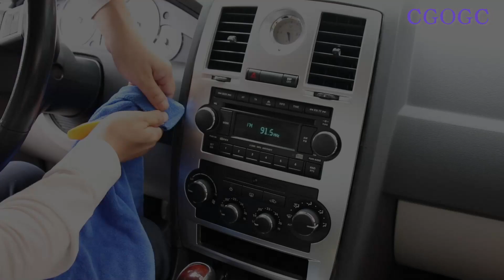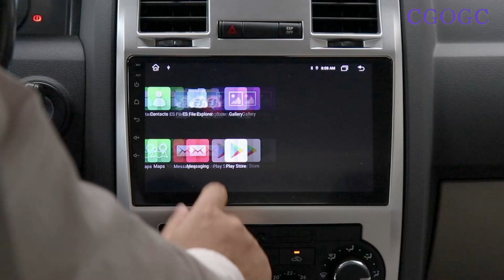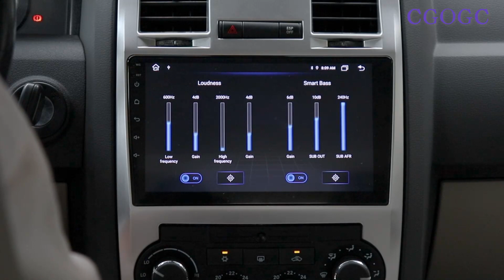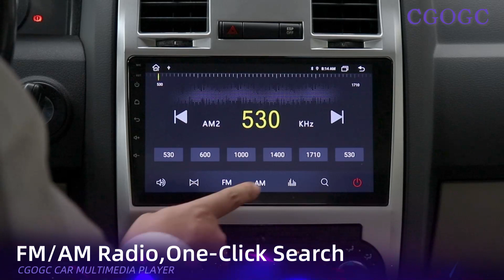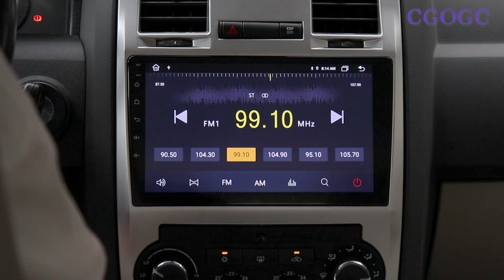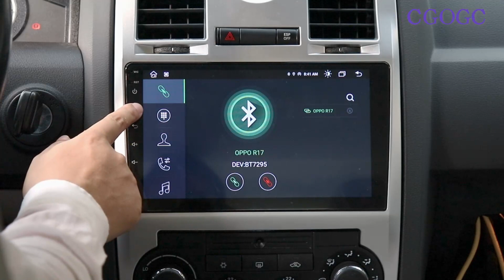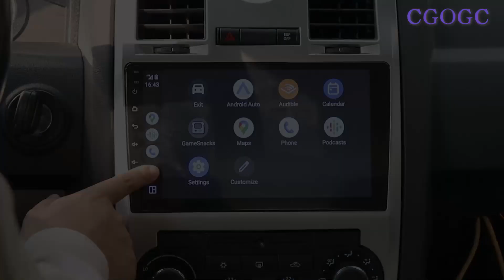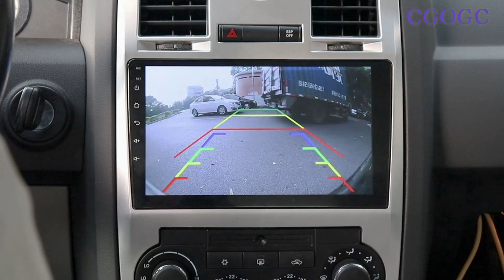Chrysler 300C radio stereo carplay android AUTO GPS installation bluetooth